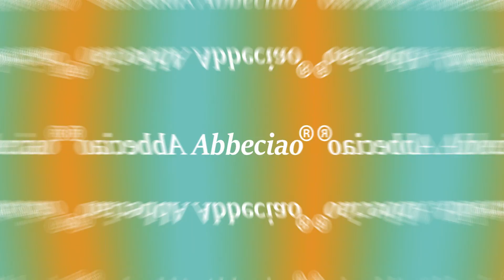Abbeciao Hand Stamped Cuff Bracelets Perfect Gifts for Mom Mother's Day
High-quality heavy duty 12ga. aluminum,  1/4 Inch x 6 Inches.